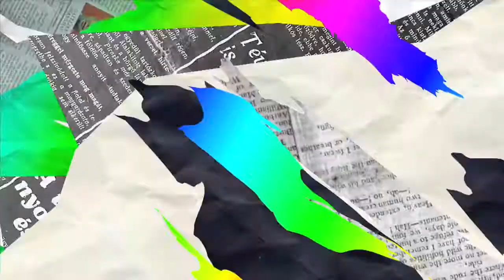Jessie James - Playlist Outro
Music video by Jessie James performing Playlist Outro.